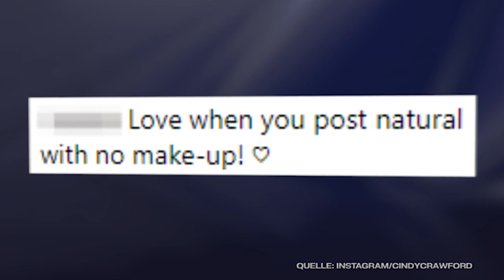Cindy Crawford strahlend schön mit 52 Jahren auch ohne Make Up!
Cindy Crawford kann sich auch mit ihren 52 Jahren noch sehen lassen. Auf Instagram teilt sie ein Foto, auf dem sie sich komplett ungeschminkt zeigt. Ihre Fans sind von ihrer natürlichen Schönheit begeistert.